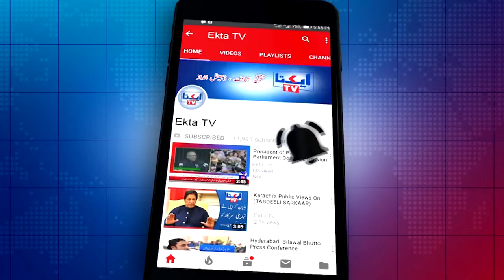Safe Place for Birds in Turkey, Report By |Ekta TV |16 may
نیچے انسانوں کا گھر اوپر پرندوں کا گھر ۔ ـ ـ ـ۔
ترکی مین گھونسلہ نما ٹائیلز کا استعمال بڑھنے لگا
ٹائیلز سے چھوٹے پرندوں کو پناہ گاہ ملے گی